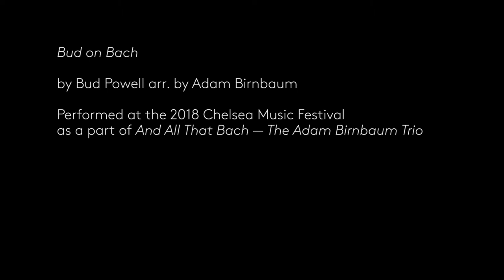Bud on Bach by Bud Powell arr. by Adam Birnbaum - 2018 Chelsea Music Festival NYC - Clohesy & Ogawa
Chelsea Music Festival - June 14, 2018 - St. Paul's German Lutheran Church, NYC
And All That Bach—The Adam Birnbaum Trio

Bud on Bach by Bud Powell arr. by Adam Birnbaum
Inspired by C.P.E. Bach's Solfeggietto

The Adam Birnbaum Trio
Piano | Adam Birnbaum
Double Bass | Matt Clohesy
Percussion | Keita Ogawa

Chief Audio Engineer: Brett Leonard
Recording Engineer: Brian Losch
Video Director: Lauran Jurrius, Polycast Productions
Video Editor: Emily Feng